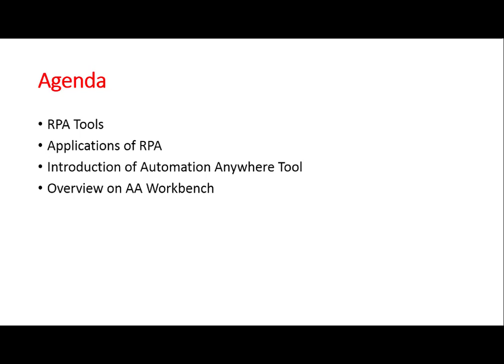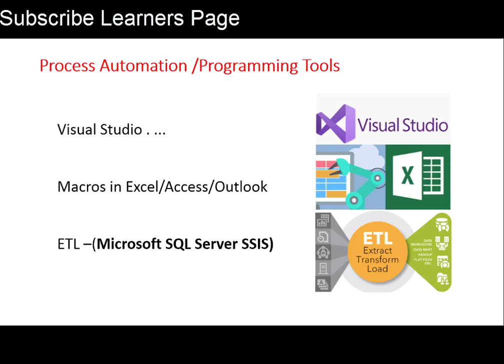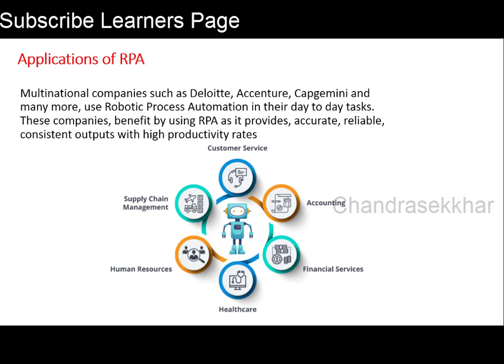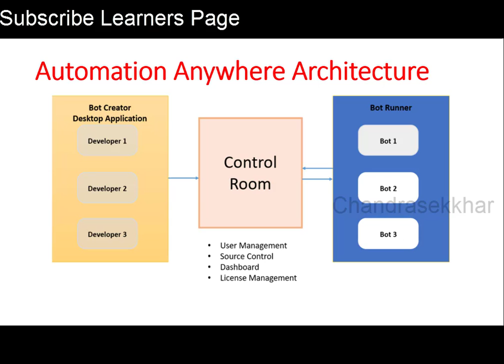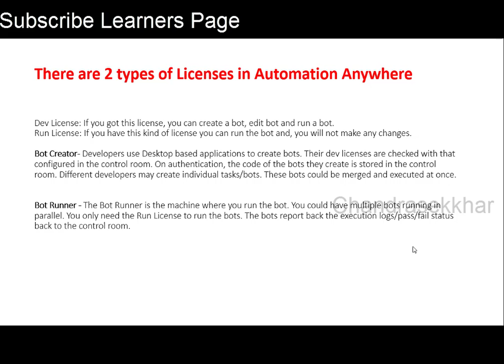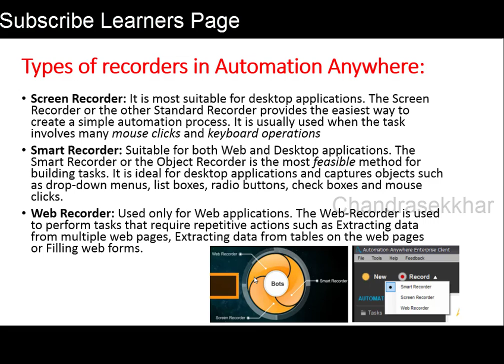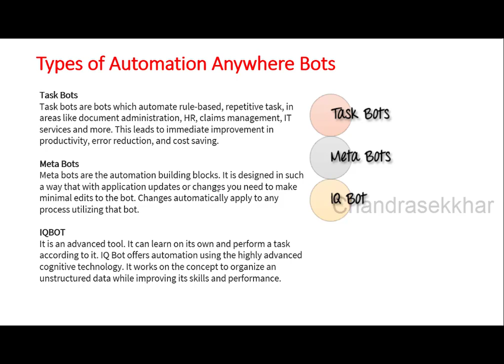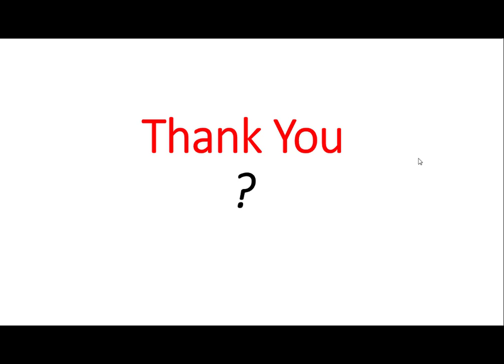RPA TOOL || Automation Anywhere in Telugu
Automation Anywhere(AA) is a developer of robotic process automation (RPA) software. the automation anywhere Activity provide to enterprise looking to arrange. A Digital force collected the software system bots that complete the business processes for end-to-end.Automation anyplace Enterprise includes the ancient RPA with cognitive components.

RPA Tools
Applications of RPA
Introduction of Automation Anywhere Tool
Overview on AA Workbench

Applications of RPA
Multinational companies such as Deloitte, Accenture, Capgemini and many more, use Robotic Process Automation in their day to day tasks. These companies, benefit by using RPA as it provides, accurate, reliable, consistent outputs with high productivity rates

Task Bots
Task bots are bots which automate rule-based, repetitive task, in areas like document administration, HR, claims management, IT services and more. This leads to immediate improvement in productivity, error reduction, and cost saving.

Meta Bots
Meta bots are the automation building blocks. It is designed in such a way that with application updates or changes you need to make minimal edits to the bot. Changes automatically apply to any process utilizing that bot.

IQBOT
It is an advanced tool. It can learn on its own and perform a task according to it. IQ Bot offers automation using the highly advanced cognitive technology. It works on the concept to organize an unstructured data while improving its skills and performance.

Data Warehouse in Telugu

Tableau in Telugu: Tableau Colors

 EXCEL IN TELUGU: FETCH DATA FROM SQL TO EXCEL

 BIGDATA in TELUGU

Tableau in Telugu: Import data from Excel